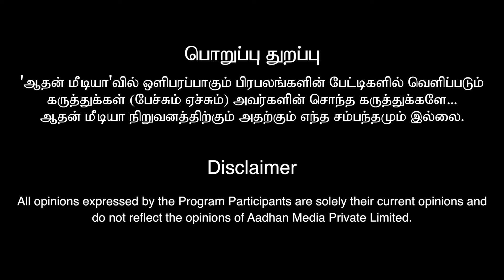Gold Coin Gift கொடுத்தால் சொந்த வீடு கட்டலாமா? | ALP ஜோதிடர் பத்மா மகாலிங்கம்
அட்சய லக்ன பத்ததி ஜோதிடர்
ஶ்ரீகுரு. பத்மா மகாலிங்கம்